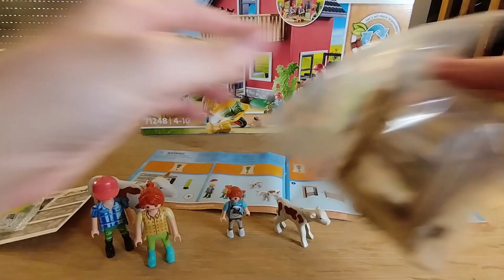UNBOXING Playmobil COUNTRY petite ferme 🏡🚜🐖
Cette petite maison je l'ai déjà avec l'ancienne ferme ! ça m'en fera une verte et une rouge.

La petite ferme Playmobil dispose de tout le confort pour vivre à la campagne. Astucieusement agencée, vous y trouverez un espace de vie doté d'un coin cuisine ainsi que d'un coin nuit à l'étage pour le repos de tout la famille. Grâce à son espace extérieur, cultivez fruits et légumes de manières ludique sans oublier de veiller sur les animaux de l'exploitation. A ce propos, avez-vous noté la douceur du pelage de la vache ?